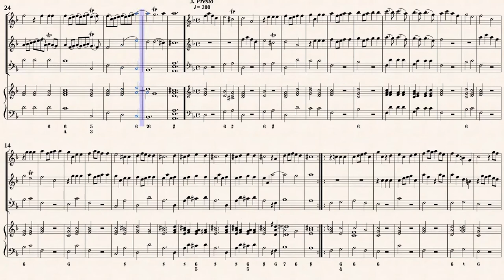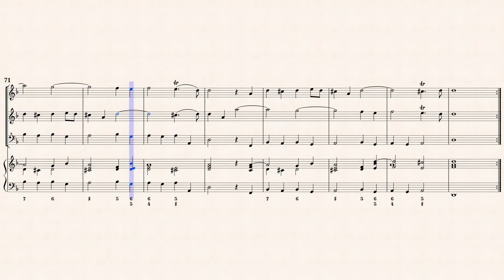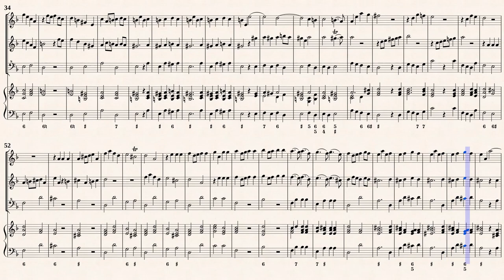Telemann, G. P._Trio Sonata d moll, TWV 42:d2 [A-T-B-Hch]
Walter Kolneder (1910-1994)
Trio Sonata d-moll, TWV 42:d2
Transcribed for 3 Recorders, Harpsichord
from IMSLP#320508 PDF File.
Public Domain